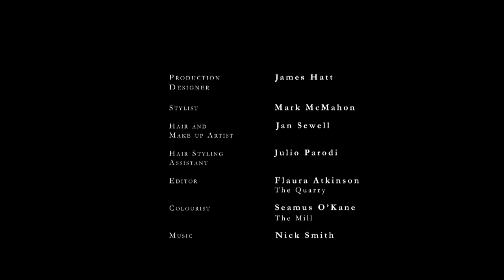GQ Mr. Burberry 'The Excuse' by Sara Dunlop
Joséphine de La Baume reflects on the night before with the second in the series of films for GQ/Burberry co-written and directed by Sara.